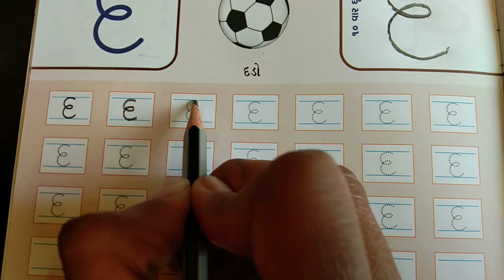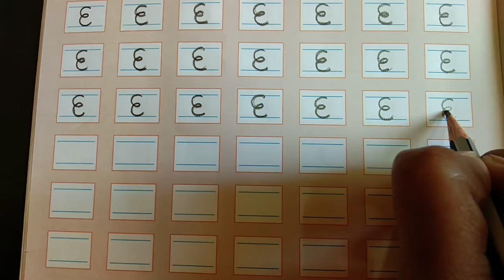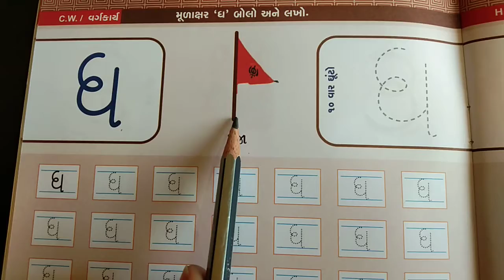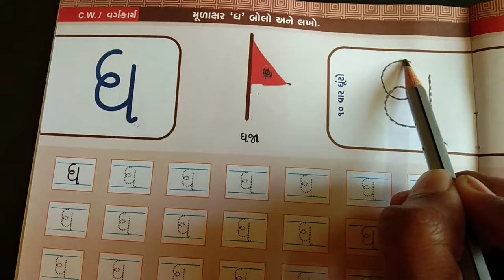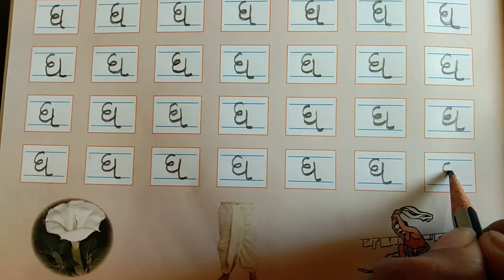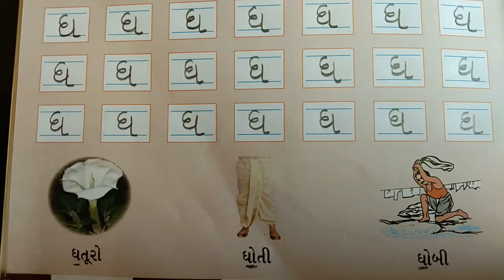GSEB | ગુજરાતી માધ્યમ | બાલભવન | જુ.કે.જી | મૂળાક્ષર "દ" અને "ધ"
07/12/21